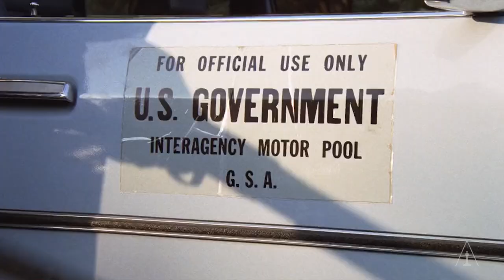Questions: What Was The First Movie That Made You Cry?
Filmmakers share their memories of the first films that made them cry.

In each episode of QUESTIONS, a different group of filmmakers answer a single question asked by the Academy.